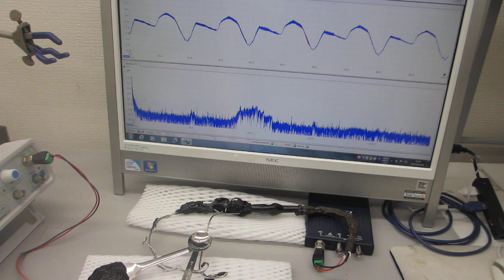オリジナル超音波プローブによる、スイープ発振制御技術